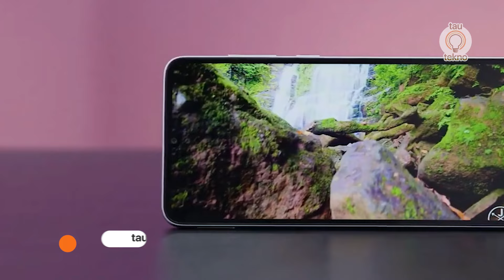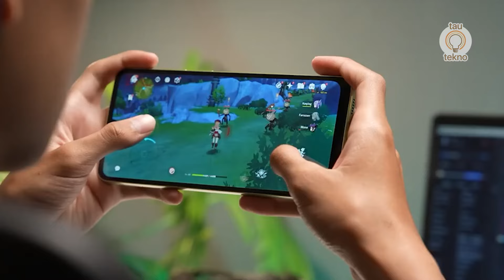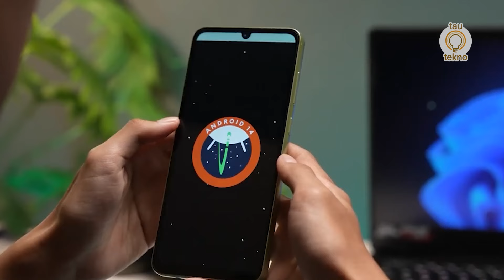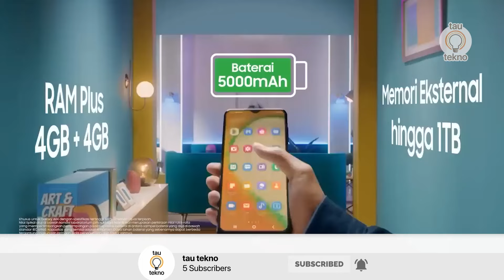RESMI RILIS!!! SAMSUNG GALAXY A06 DIJUAL CUMA 1 JUTAAN!! | review SAMSUNG GALAXY A06 Indonesia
hai teknozen. kembali lagi dengan tautekno. Kali ini, kita akan membahas smartphone terbaru dari Samsung, yakni Galaxy A06. Kabarnya smartphone ini resmi meluncur di pasar Vietnam secara diam-diam. Penasaran dengan spesifikasi dan harganya? Tonton video ini sampai habis ya…